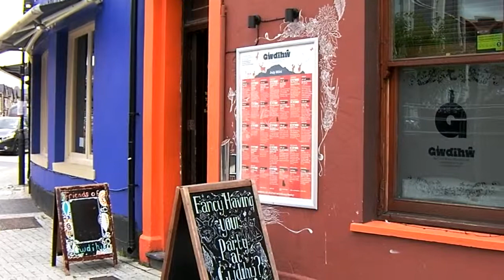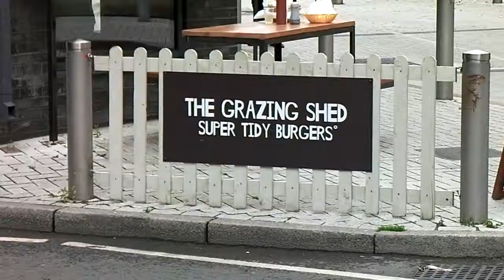All Halves Bar Boon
A quiet but wet start and maybe the wrong day.  Mostly drinking in halves to improve my Untappd stats.  A new Pink 'Un and Canton beer.  Back in two and the more freezing. Smocks, great for February and Amber but not for Sun.